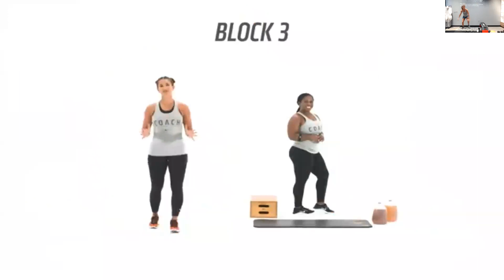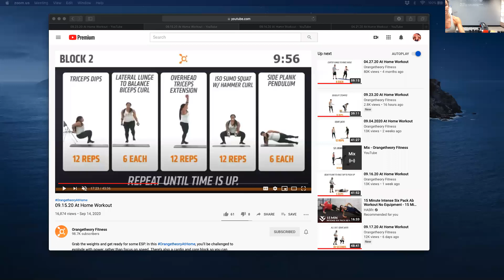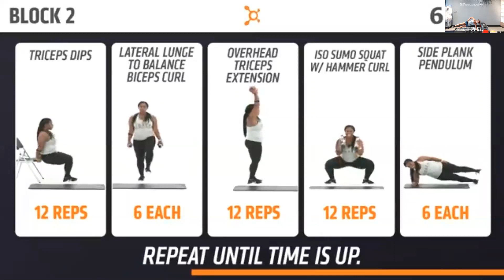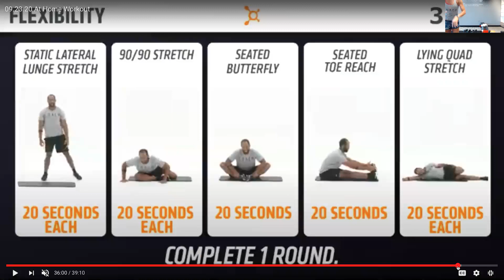OTF At Home 9.23.2020 with Coach Becky @ OTF Alamo, CA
FULL BODY - we blast the lower body and then get the upper body and finish with a little Tabata cardio.  FULL HOUR OF WORK TODAY!!  You'll need medium and heavy weights today, a sturdy bench/step and a mini band too!